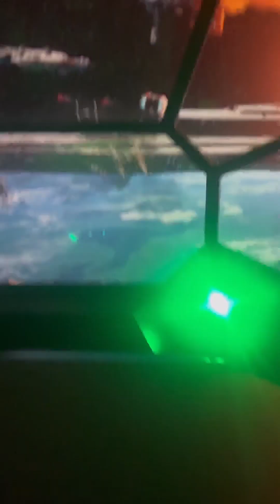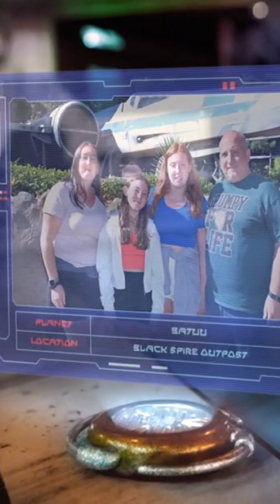Star Wars land Florida Orlando rise of resistance ride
Walk into Star Wars land ride rise of resistance and some photos